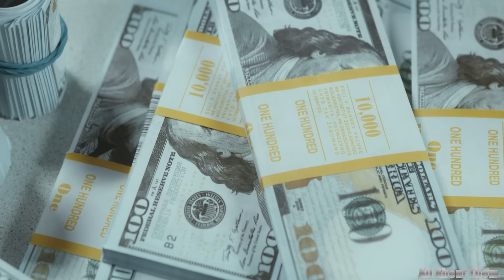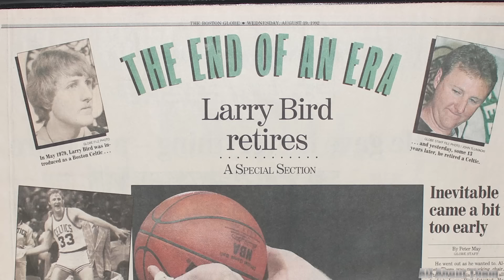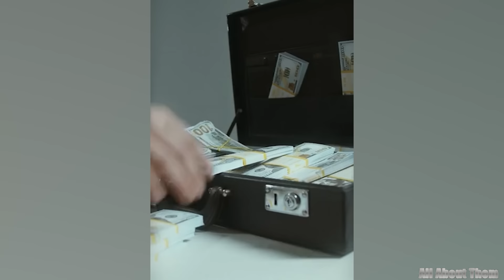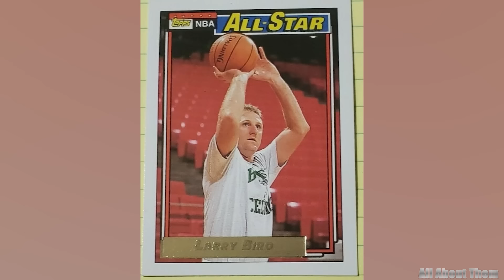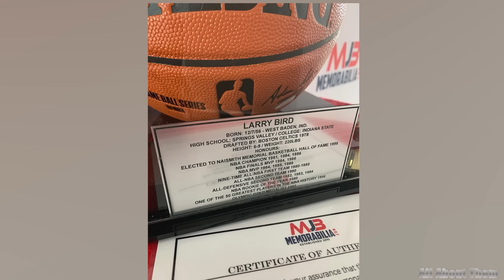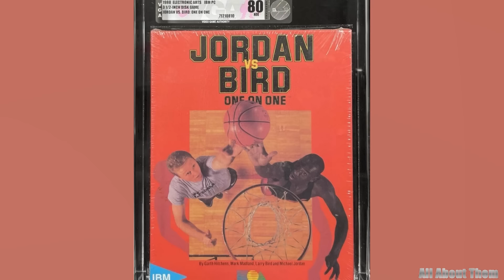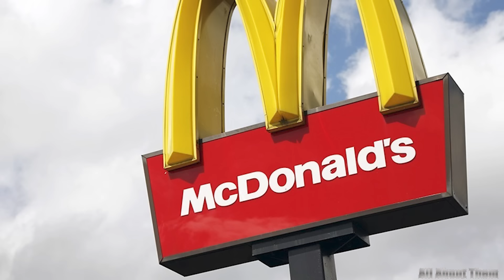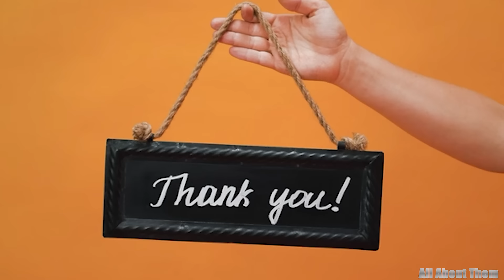Larry Bird's Wife, 3Kids, Age 67, Houses, Net Worth, Coaching Career & Lifestyle 2024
Welcome back! Today, we dive deep into the extraordinary life of one of basketball's greatest legends, Larry Bird. Known for his unmatched skills on the court, Bird has also built an impressive lifestyle that reflects his success off the hardwood. From his breathtaking mansion filled with priceless memorabilia to the sleek cars that epitomize his success, we’ll uncover every facet of Larry Bird’s life today. Join us as we explore how this Hoosier hero transitioned from NBA superstar to a lifestyle of luxury, all while maintaining the down-to-earth charm that made him a beloved figure in sports history. So grab your popcorn, and let’s get started!"